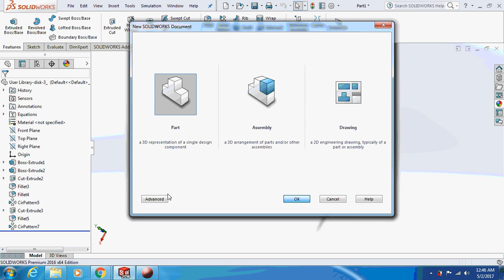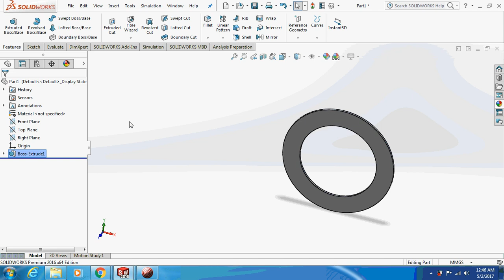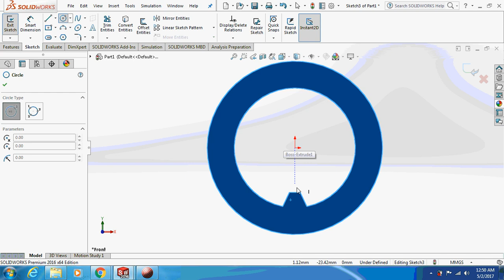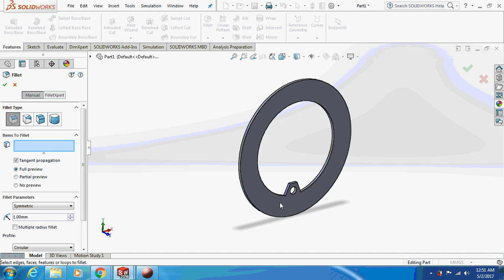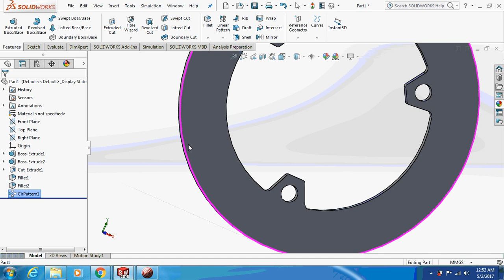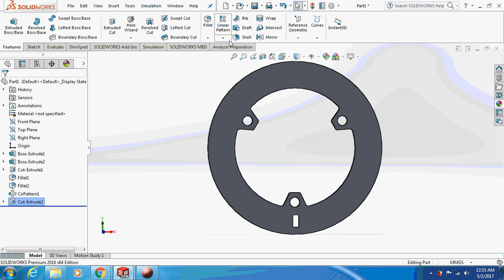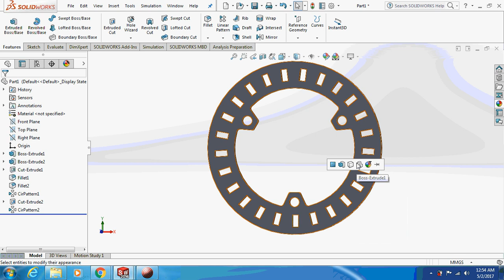Solidworks Tutorial | How to design a disc brake rotor in solidworks?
Hello friends, the above video shows the tutorial for the design of a disc brake rotor.
DISC BRAKE ROTOR:
A disc brake is a type of brake that uses calipers to squeeze pairs of pads against a disc in order to create friction that retards the rotation of a shaft, such as a vehicle axle, either to reduce its rotational speed or to hold it stationary. Compared to drum brakes, disc brakes offer better stopping performance because the disc is more readily cooled.
The brake disc is the component of a disc brake against which the brake pads are applied. The material is typically grey iron,a form of cast iron. The design of the disc varies somewhat. Some are simply solid, but others are hollowed out with fins or vanes joining together the disc's two contact surfaces (usually included as part of a casting process). The weight and power of the vehicle determines the need for ventilated discs. The "ventilated" disc design helps to dissipate the generated heat and is commonly used on the more-heavily-loaded front discs.

If you have any question feel free to put it in the comment box below ,Thankyou.